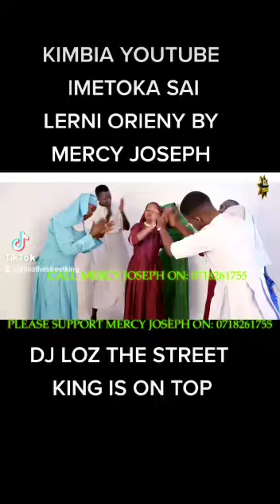MERCY JOSEPH - lerni orieny